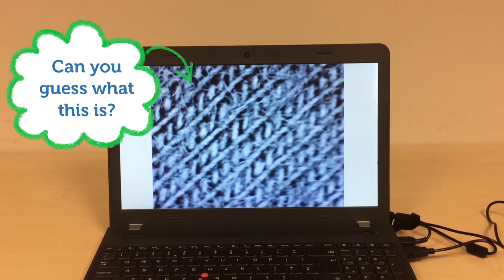Zoomy 2.0 Digital Handheld Microscope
Watch our technology video featuring Zoomy 2.0 Handheld Digital Microscope. Can you guess what Zoomy is capturing?